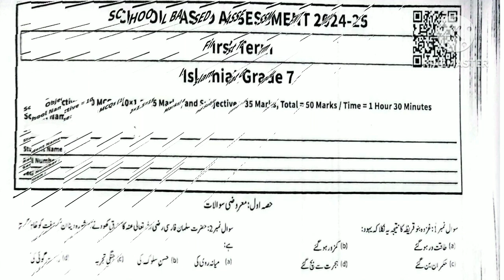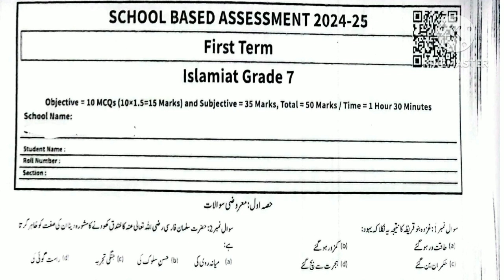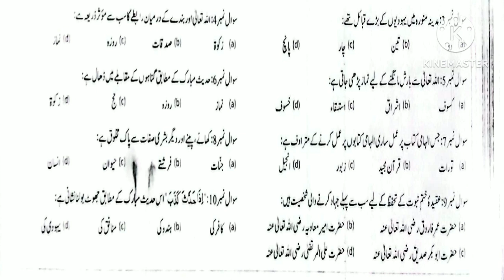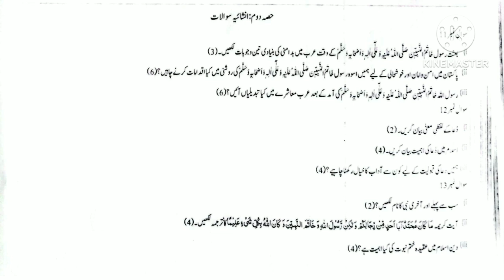Class 7 islamiat paper 2024, islamiat paper 7th class 2024, school based assessment 2024 grade 7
Class 7 islamiat paper 2024, islamiat paper 7th class 2024, school based assessment 2024 grade 7,7th class islamiat paper 2024